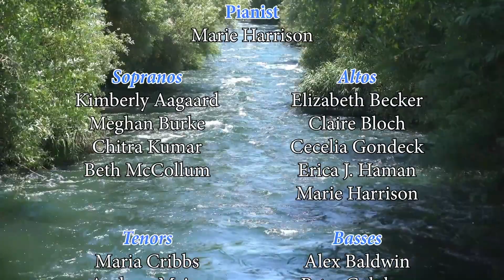Down to the River to Pray, Virtual Performance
The Runnymede Singers presents "Down to the River to Pray," arranged by Sheldon Curry. Virtual Performance dated September 2020.

Artistic Director - Erica J. Haman
Pianist - Marie Harrison
Video Editor - Eli Nielsen